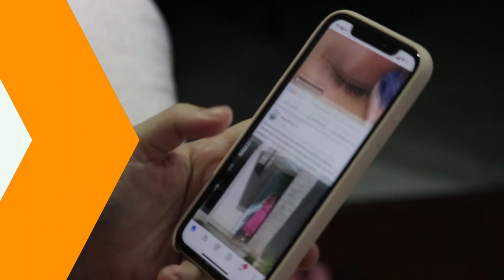একটি গানে ইউটিউব কাঁপানো শিল্পীরা 😱😱 | Tanvier Evan | Fokir Saheb | Baul Sukumar|Sada sada Kala Kala